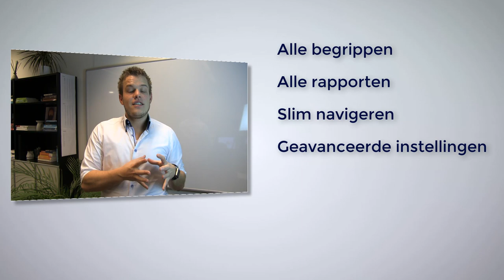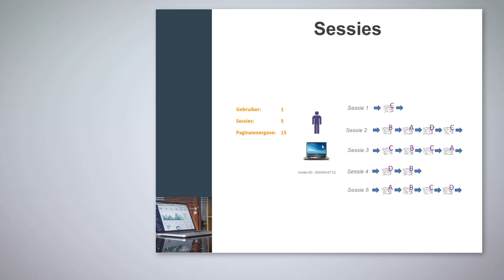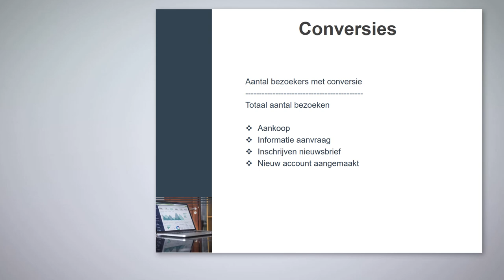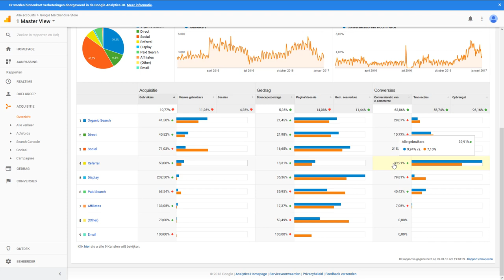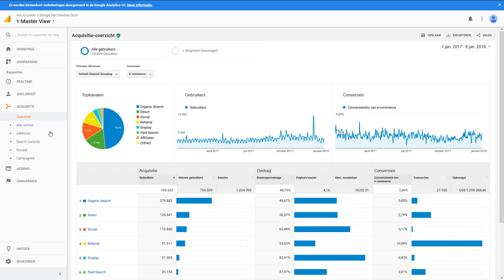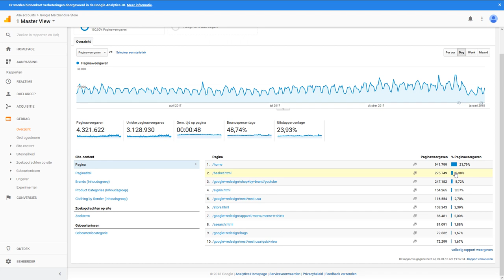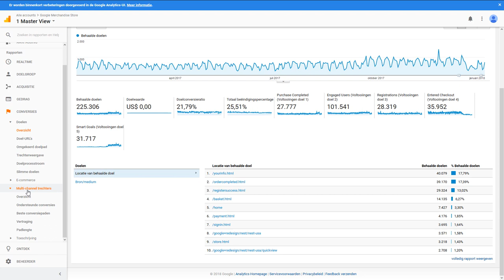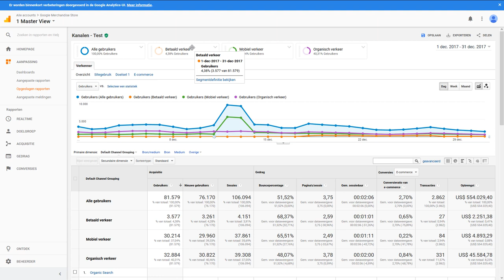Starten met Google Analytics: 5 Essentiële Tips voor Zelfstandigen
Welkom bij onze uitgebreide gids over Google Analytics voor beginners. In deze video leer je alles wat je moet weten om te starten met Google Analytics. Of je nu een zzp'er of freelancer bent, deze video is de perfecte eerste stap in de wereld van webanalyse.

Wat Je Leert:

 Google Analytics Uitleg:

Vervolgens duiken we diep in de basisprincipes van Google Analytics. We leggen de interface uit, bespreken de belangrijkste functies en geven tips over hoe je deze tool het beste kunt gebruiken.

 Praktische Toepassingen:

Ontdek hoe Google Analytics je kan helpen om beter inzicht te krijgen in je websitebezoekers en hoe je deze informatie kunt gebruiken om je online aanwezigheid te verbeteren.

Voor Wie?

Deze video is speciaal ontworpen voor beginners en is volledig in het Nederlands. Geen ingewikkelde jargon, alleen duidelijke en praktische informatie.